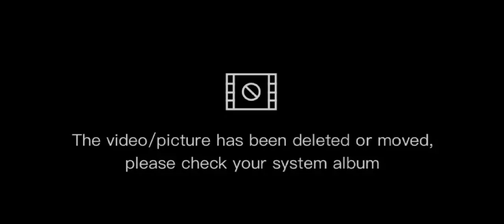Подарок на день рождения meme